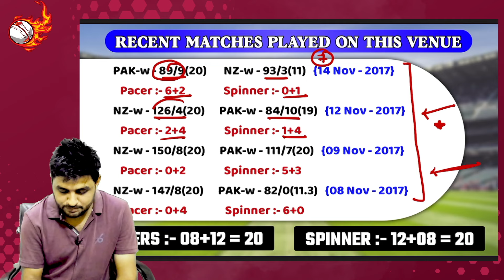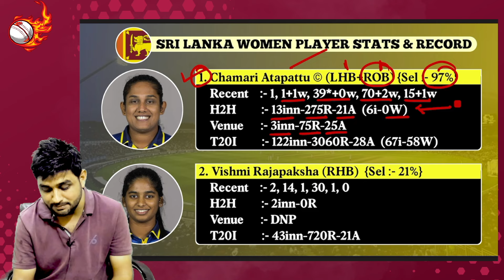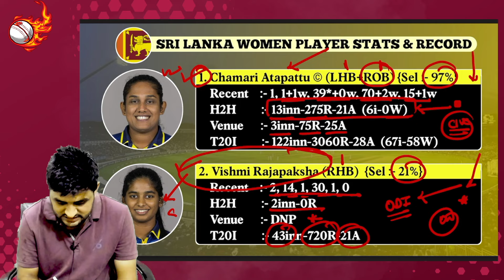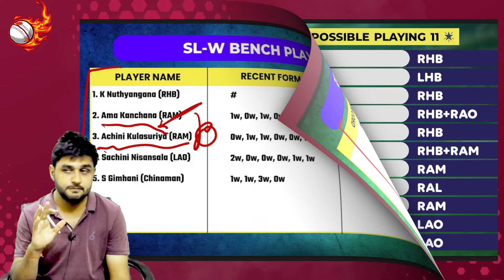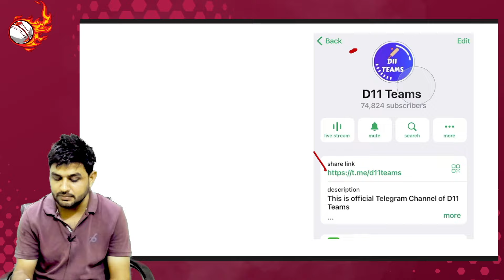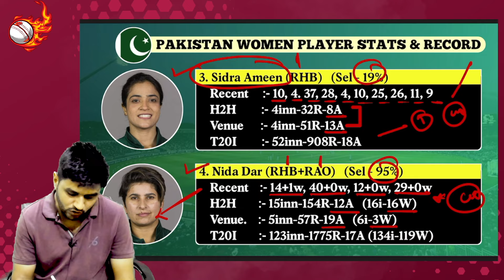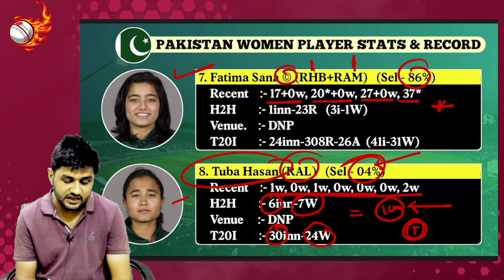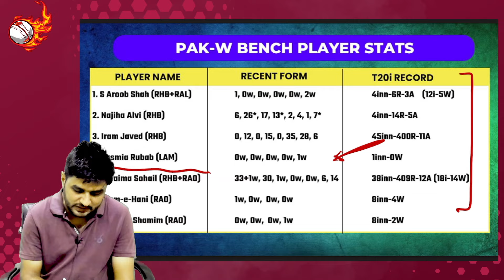PK-W vs SL-W Team | Pakistan Women vs Sri Lanka Women Pitch Report & Playing11 | D11 Teams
Pakistan Women vs Sri Lanka Women ICC World Cup 2024 Cricket Match Prediction  Prediction | PK-W vs SL-W Pitch Report & Playing XI for ICC World Cup 2024 Match | PK-W vs SL-W  ICC World Cup 2024 Match | PK-W vs SL-W  Team Prediction | PK-W vs SL-W Today  Team. PK-W vs SL-W Fantasy Cricket Team. PK-W vs SL-W  Team.

Pakistan Women vs Sri Lanka Women ICC World Cup 2024 Details :
Match - Pakistan Women vs Sri Lanka Women
Venue - Sharjah Cricket Stadium, Sharjah
Date & Time - 03 Oct - 07:30 PM IST

This Video Includes :
pk w vs sl w
pk w vs sl w  team
pk w vs sl w icc world cup 2024  gl teams
pkw vs slw  team
pk w vs sl w  today
 prediction

 team
pk w vs sl w in icc world cupl 2024 match dream 11 team analysis
pk w vs pk w  prediction
pk w vs sl w cup  team prediction
pk w vs sl w  team today
Pakistan Women vs Sri Lanka Women
Pakistan Women vs Sri Lanka Women  team
Pakistan Women vs Sri Lanka Women  today
pk w vs sl w my11circle
pk w vs sl w vision11
pk w vs sl w fantasy cricket expert team